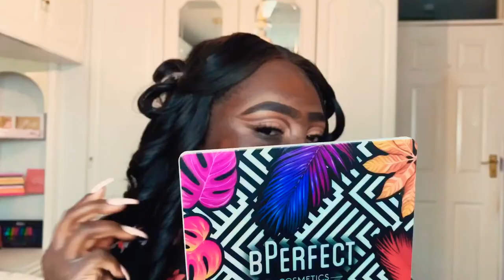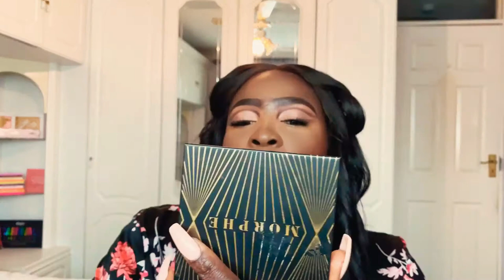TESTING NEW LAURA MERCIER Translucent Honey | MAKEUP REVOLUTION Conceal & Glow Foundation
Hey subbies... and new subbies, Welcome 😊

So this was supposed to be a review of the Laura Mercier translucent setting powder in Honey and the Makeup Revolution Conceal & Glow Foundation in shade F18.

I really like both products, I did mention that I would be trying out the lighter shade of the foundation and do a wear test- video coming soon!

But I hope you guys enjoy this video, I have much more content to come.

If you any questions on other products I’ve used, please post in the comments section.

Products Mentioned:
Laura Mercier Translucent Setting Powder- HONEY